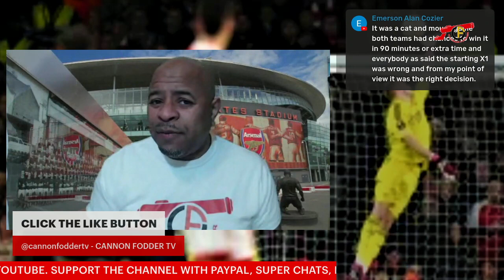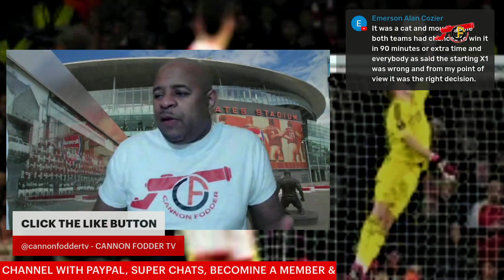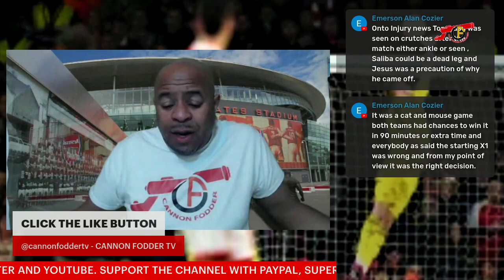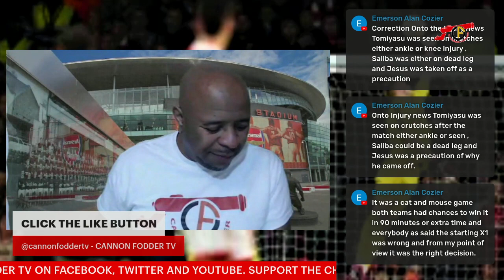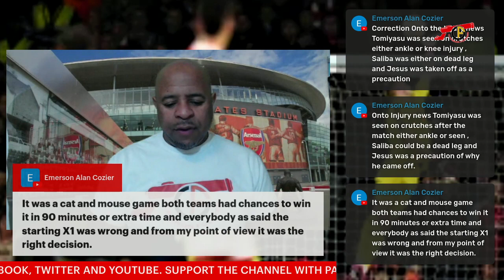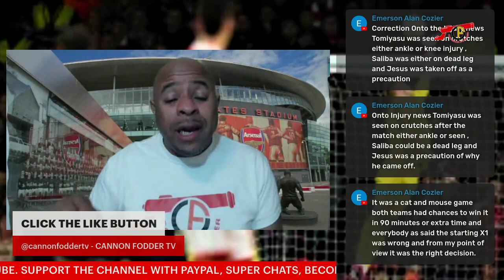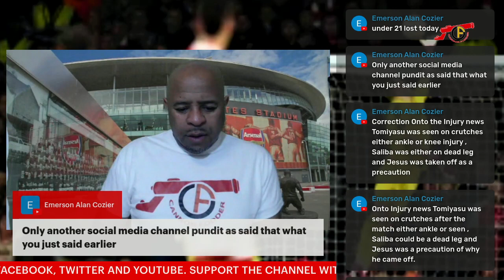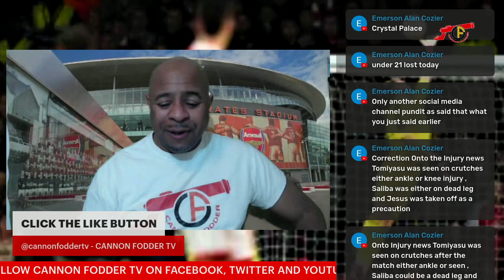ARSENAL 1 1 SPORTING LISBON | ARSENAL FOOTBALL CLUB NEWS